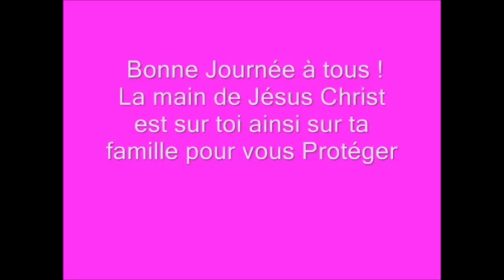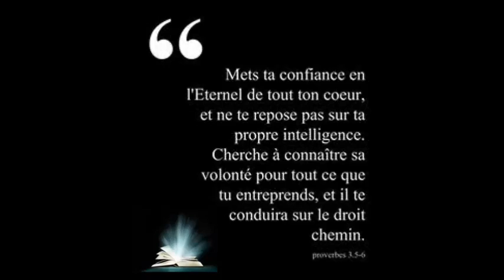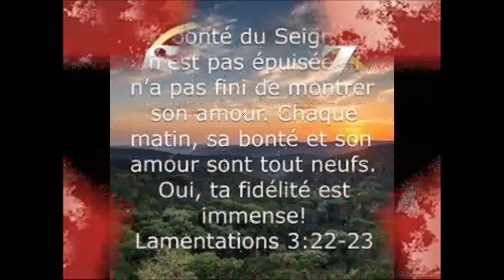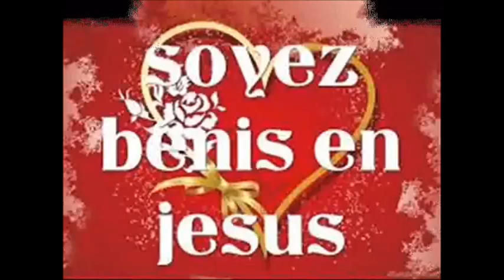2 chroniques 10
La Bible 2 chroniques 10
Cœur 20
Je suis fidèle a cette chaîne /J’aime écouter la bible sur cette chaîne